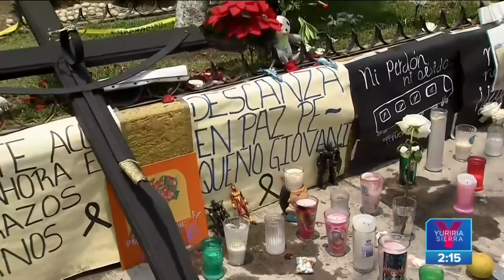Usuarios de la L12 del Metro reportan asaltos en el transporte alterno | Noticias con Yuriria Sierra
Usuarios de la Línea12 del Metro se enfrentan a un nuevo temor; la inseguridad en el transporte publico alterno.